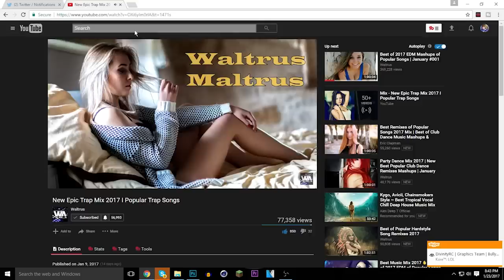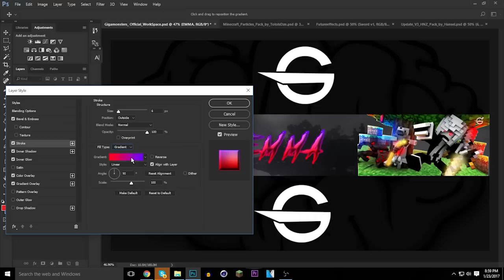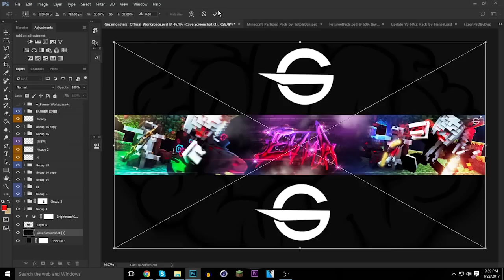Emma | Minecraft Banner Speedart [031] (MOST LIKELY WILL BE LAST SPEEDART) - 200 LIKES?✔️️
Yo wassup :3✔️️
LIKES and Comments are VERY Appreciated!😛 ~ 60 LIKES?

🎥 Software's:
Action: To Record

➸Skype: PRIVATE (DONT ASK FOR IT)

📅Official UPLOAD SCHEDULE!

Sunday: Overwatch or CSGO
Tuesday: Minecraft (random series)
Friday: Speedarts

👍Make sure to leave a rating down below! ;)👍
✌️✌️Have a wonderful day! Byeee! ✌️✌️

-Gigamonsters 👑